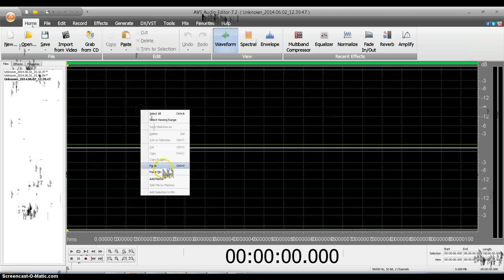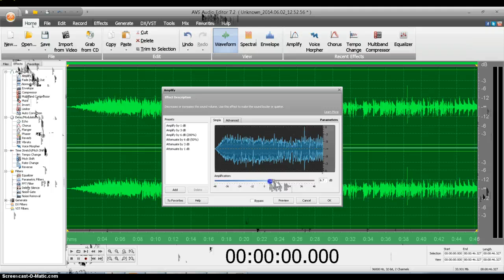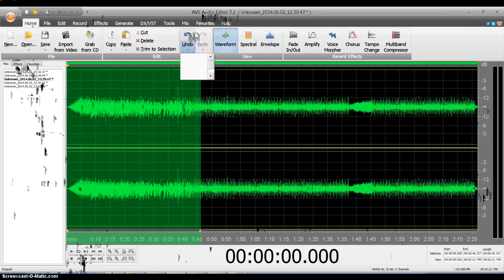How To Make An Audio Promo And Mix With Music Bed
In This how to I show you how to record a promo, then mix it in with any music bed, as well as some tricks, and tips I use in the sound, and editing.